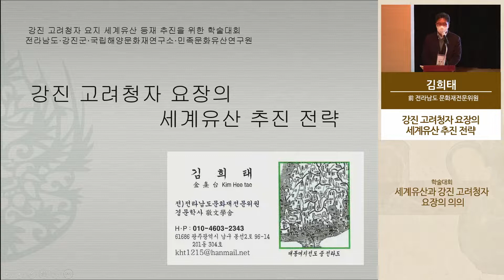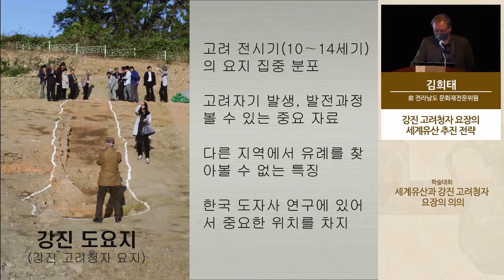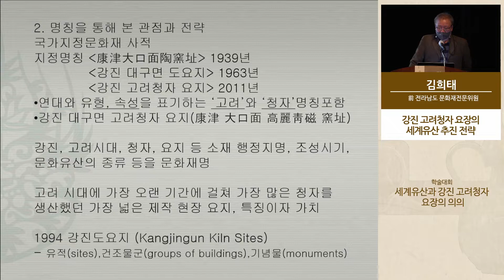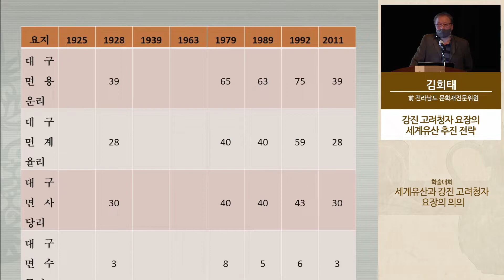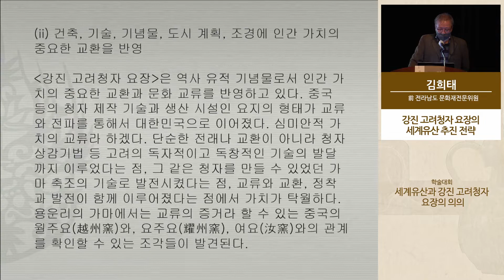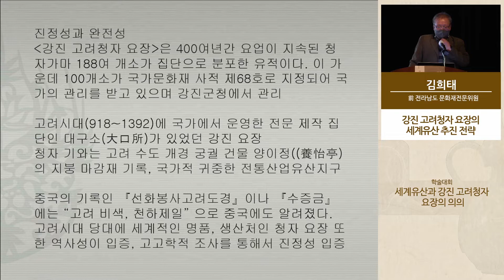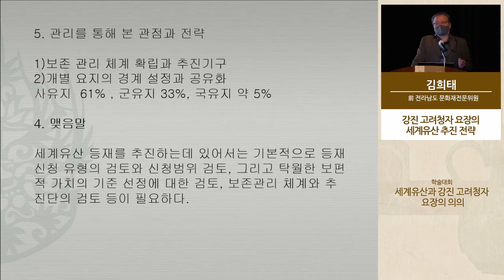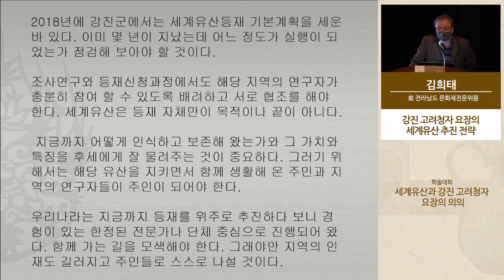[학술대회] 세계유산과 강진 고려청자 요장의 의의_강진 고려청자 요장의 세계유산 추진전략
학술대회 세계유산과 강진 고려청자 요장의 의의

- 행사명: 학술대회 세계유산과 강진 고려청자 요장의 의의
- 주제: 세계유산과 강진 고려청자 요장의 의의
- 일시: 2021년 12월 3일(금) 13:00 ~

[사회1 권혁주 민족문화유산연구원 원장]

[주제발표]
발표1. 강진 고려청자 요장의 세계유산 추진전략
발표 김희태 전 전라남도 문화재전문위원
토론 이경동 공주대학교 연구교수

발표2. 강진 고려청자 요장의 구조와 의의
발표 한성욱 민족문화유산연구원 이사장
토론 김경중 경기도자박물관 학예연구사

발표3. 강진 고려청자의 보편성과 독창성
발표 박지영 국립무형유산원 학예연구관
토론 백은경 국립고궁박물관 학예연구사

발표4. 강진 고려청자의 유통 구조
발표 문경호 공주대학교 교수
토론 한정훈 목포대학교 교수

발표5. 해저유적 출수 강진 고려청자의 성격
발표 박예리 국립해양문화재연구소 학예연구사
토론 이준광 삼성리움미술관 연구원

[종합토론 좌장 이종민 충북대학교 교수]

주최 전라남도, 강진군
주관 국립해양문화재연구소, (재)민족문화유산연구원

* 학술대회는 코로나19 확산 방지를 위한 방역 지침을 준수합니다.